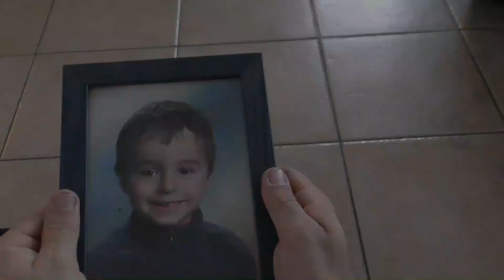4 DELIVRANCE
Concours Quand le son crée l'image 2019/2020
Sur la bande créée par Jorge Arriagada
vidéo Délivrance, de Sébastien Perocheau
Votez pour les vidéos du concours, likez sur YouTube et sur Facebook de La Semaine du Son !